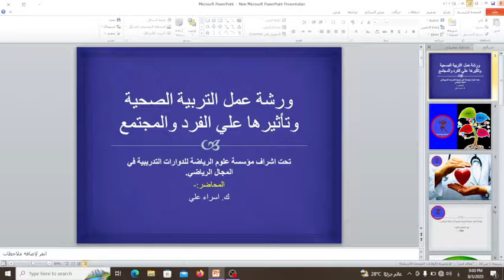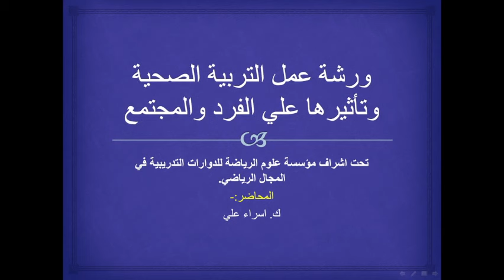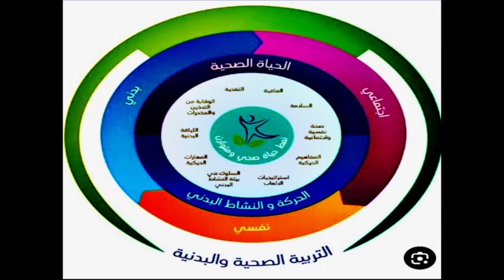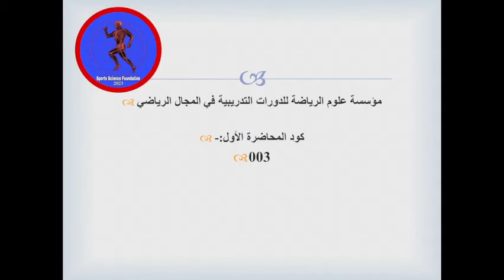التربية الصحية للفرد والمجتمع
تقدم مؤسسة علوم الرياضة للدورات التدريبية في المجال الرياضي ورشة عمل بعنوان التربية الصحية وتأثيرها علي  الفرد والمجتمع لطلاب وخريجي كليات التربية الرياضية والعاملين بالمجال الرياضي.

يمكنك التسجيل والحصول علي شهادة مجانية لورشة عمل بعنوان التربية الصحية وتأثيرها علي الفرد والمجتمع من هنا: